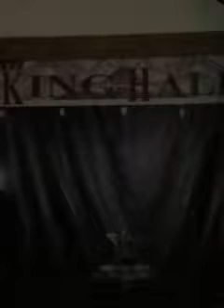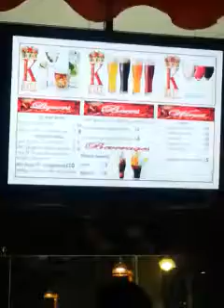King hall large ball room party